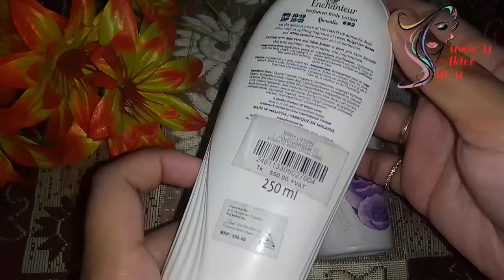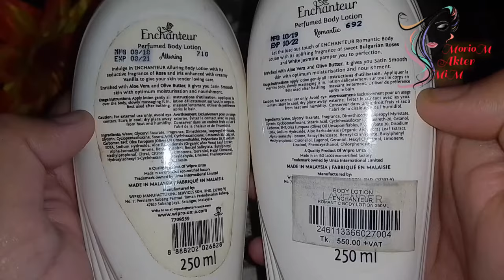Enchanteur Body Lotion Reviews | এই লোশনের কাজ জানলে অবাক হবেন | MorioM Akter MiM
🥰😘🥰Hello guys🥰😘🥰

✨💌✨I have some new videos like that on my channel I will upload, which will teach everyone something new. My channel includes face creams, hair oils, body lotions, face washes, and more.I will give healthy tips.My video will contain various tips for skin, creams, oils, lotions, soaps, various types of tips and advice.✨💌✨